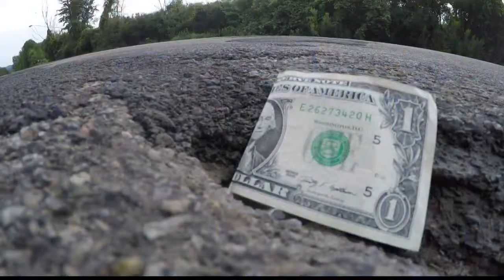Erie County Roadwork Issues Surface Again